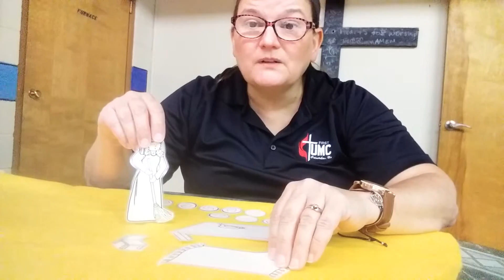Sunday, June 21, 2020 Sunday JAM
Sunday JAM:  The Lost Coin